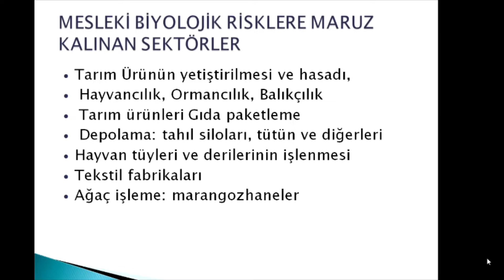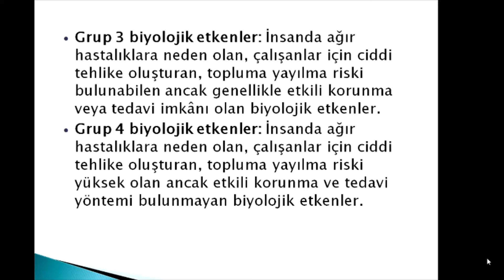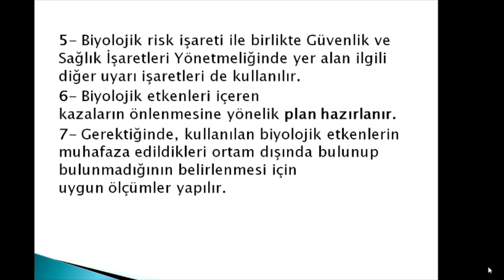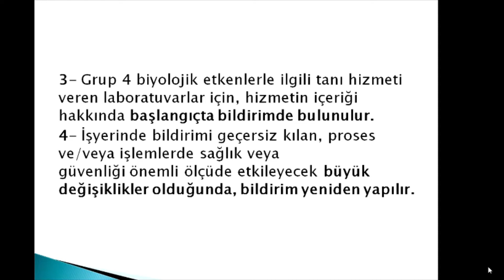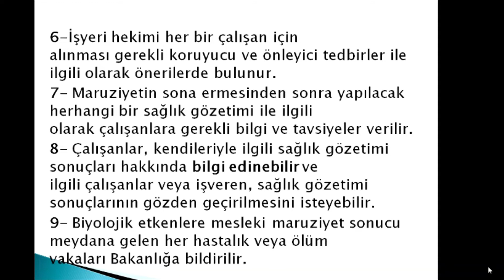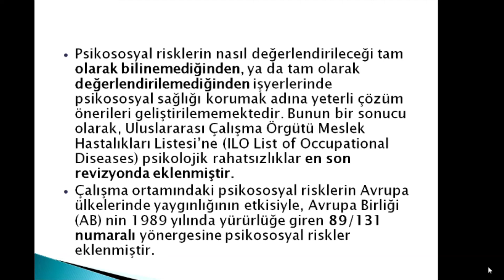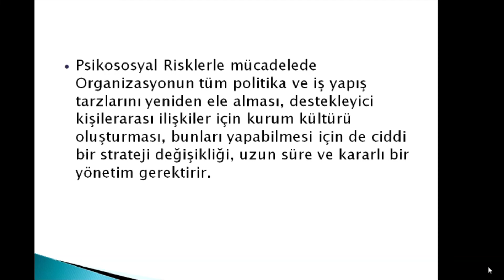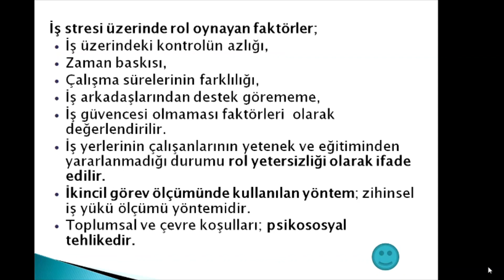BÖLÜM-15 İSG SINAVLARI-BİYOLOJİK VE PSİKOSOSYAL RİSK ETMENLERİ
- BİYOLOJİK VE PSİKOSOSYAL RİSK ETMENLERİ KONU EDİLMİŞTİR.